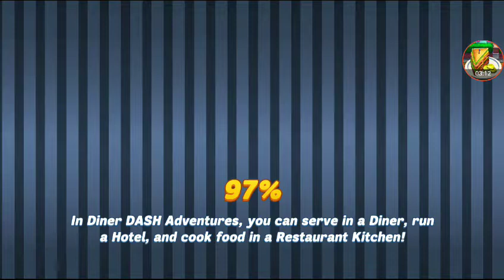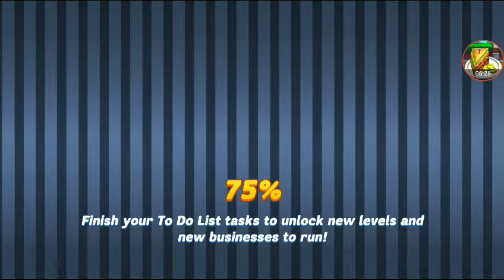(19th July) Game Of Thorns - The Greasy Spoon Diner Edition